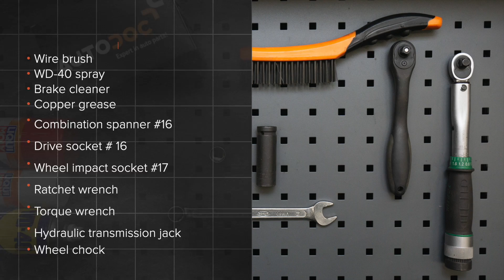Jak wymienić przedni łącznik stabilizatora w Audi A4 B8 Sedan [PORADNIK AUTODOC]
Jak wymienić przedni łącznik stabilizatora w AUDI A4 4 (8K2) 2.0 Sedan 2008–2015 [PORADNIK AUTODOC]

Łącznik stabilizatora w samochodach AUDI A4 B8 Allroad (8KH) (04.2009–05.2016) / AUDI Q5 (8RB) (11.2008–...) / AUDI A7 Sportback (4GA, 4GF) (10.2010–...) / AUDI A6 C7 Saloon (4G2, 4GC) (11.2010–...) / AUDI A5 B8 Coupe (8T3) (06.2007–01.2017) powinien być wymieniony zazwyczaj zgodnie z jedną i tą samą procedurą.

Wszystkie poradniki wideo i pdf dotyczące wymiany części w Audi A4 B8,: ściągaj i oglądaj na AUTODOC CLUB

🔝 Najlepsze marki, które produkują łącznik stabilizatora: FEBI BILSTEIN; TOPRAN; DELPHI; NK; MONROE.

🛠️ Narzędzia, które będziesz potrzebować na wymiany tylne łącznik stabilizatora:
- szczotka druciana
- sprej WD-40